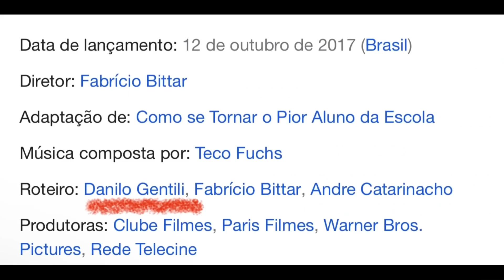Danilo Gentili pode acabar sendo PRESO por conta de FILME e a consequência CHEGOU